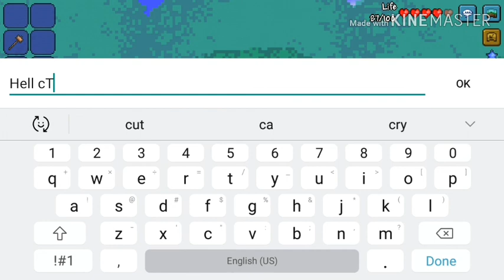The house.. terraria ep 1